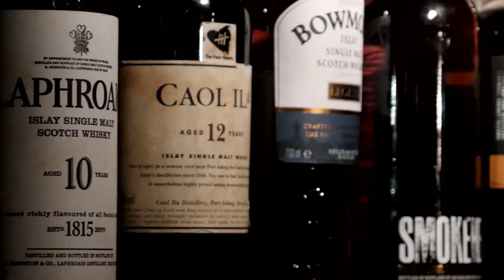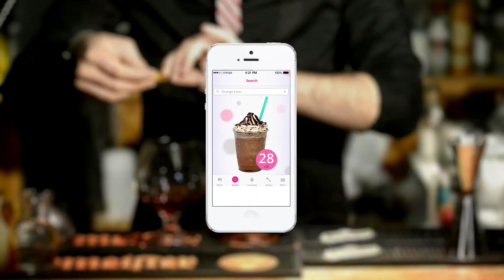Valiber - See how sweet it is (Cut Version)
Ever tried to explain taste to someone else? For the first time taste is no longer an abstract relative concept! Introducing the Valiber Swizzle - the first tool for communicating taste preferences empirically.